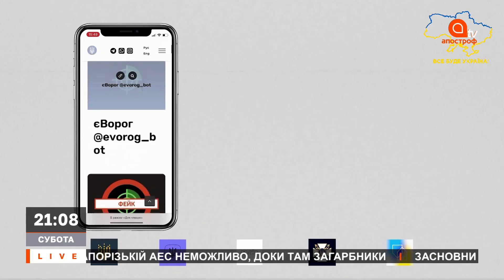НОВИНИ 2 липня: обстріл Миколаївщини, загроза з Білорусі, примирення між Вірменією та Туреччиною?